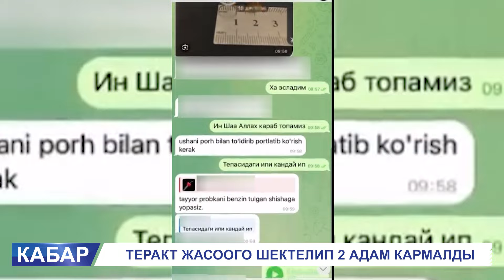КАБАР: БИШКЕКТИН АЯНТЫ 37 МИҢ ГЕКТАРГА ЧЕЙИН КЕҢЕЙЕТ